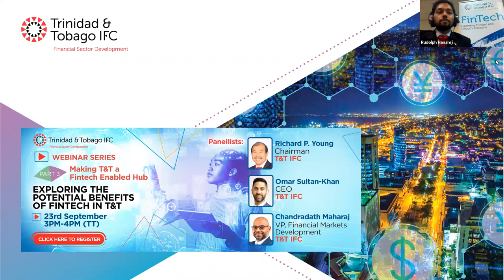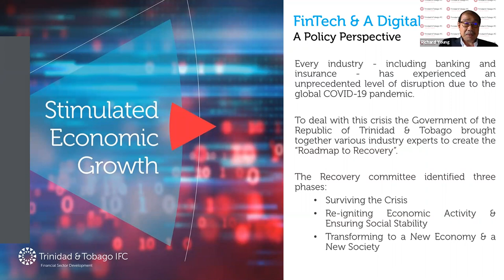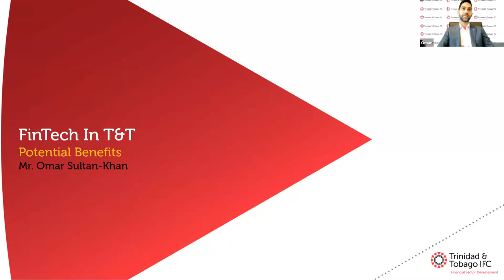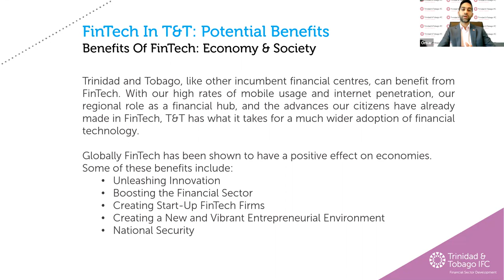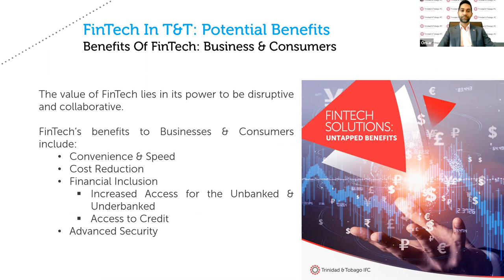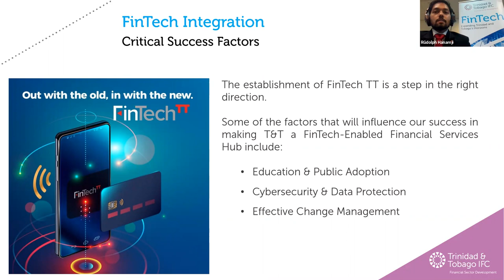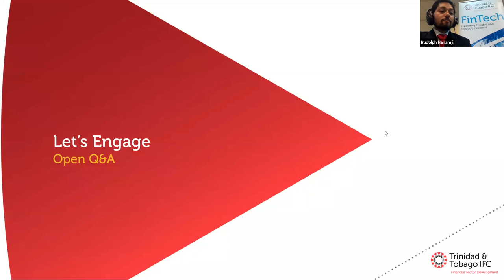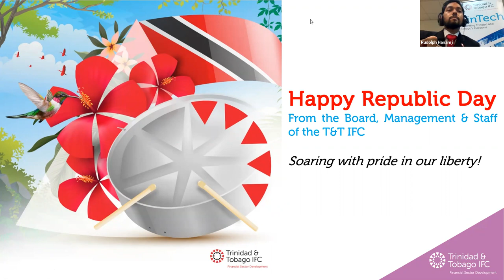Webinar - Exploring the Potential Benefits of FinTech in T&T